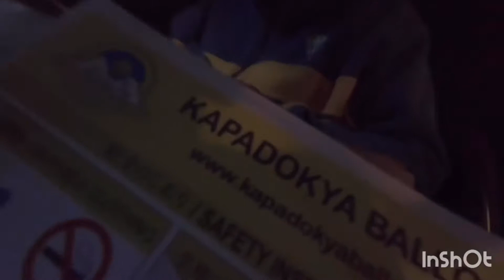2019鳳凰土耳其熱氣球全紀錄EP1